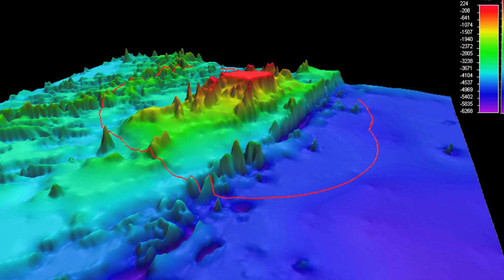Prof Charles Sheppard at CCT's 20th Anniversary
Professor Charles Sheppard explains just what's so special about the Chagos Islands, and why it's vital to preserve this unique environment.

A professor at the School of Life Sciences, University of Warwick, Charles is also the Environmental Advisor to the British Indian Ocean Territory Administration at the Foreign and Commonwealth Office.